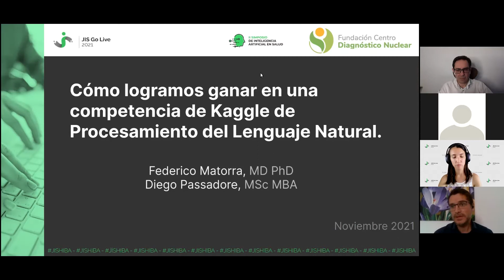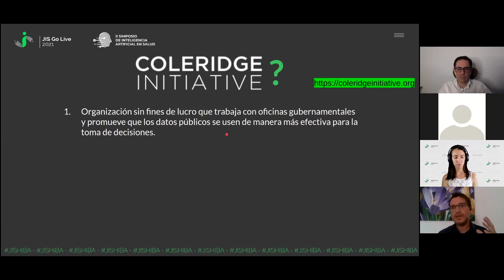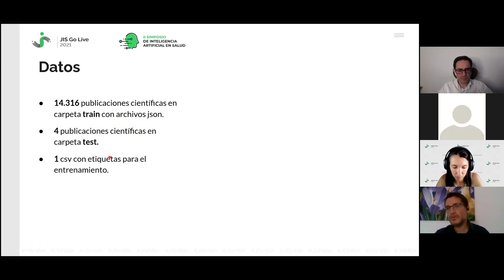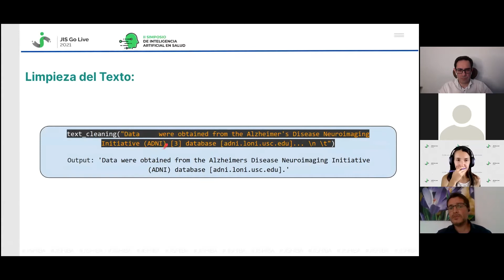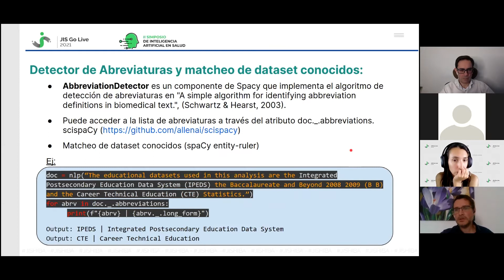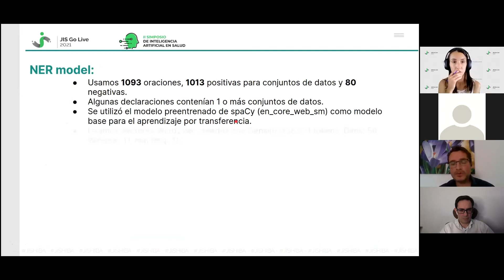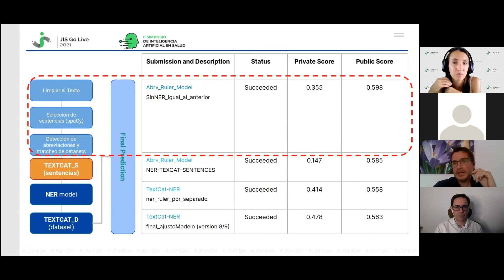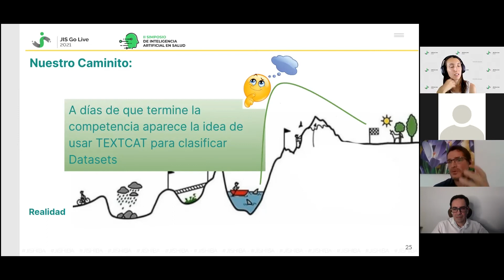Cómo logramos ganar en una competencia de Kaggle de Procesamiento Natural del Lenguaje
Oradores/as: Luis Federico Matorra
Simposio de Inteligencia Artificial
- El camino hacia el uso secundario de datos clínicos a partir de la HCE con un enfoque data-driven
- Impacto en el la forma de registro de alergias medicamentosas en la HCE del Hospital Alemán
- TRx: Implementación en el flujo clínico de un sistema de análisis automático de radiografía de tórax
- El rol de Boti en la pandemia: aprendizajes a volcar al cuidado habitual de la salud
- IA y CDSS para cáncer de mama: datos clínicos, genómica e imágenes para la medicina de precisión